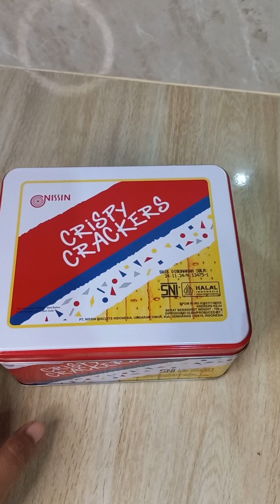Memanfaatkan Kertas Alas Biskuit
Assalamualaikum.
Hayuk berkreasi
Membuka biskut kaleng kok ada kertas putih seperti kardus. ternyata itu adalah kertas alas pada biskuit yang fungsinya untuk menyerap minyak dan menahan biskut saat di perjalanan biar aman ndak tumpah.
saya melihat kok bagus putih bersih di situlah ide muncul untuk bikin tempat pencil dari botol bekas dan kertas alas biskuit
simak videnya sampai habis yaakk
Semoga bermanfaat dan mengisnpirasi
Selamat Berkreasi !
Terimakasih untuk yang sudah menonton video saya
Wassalamualaikum.